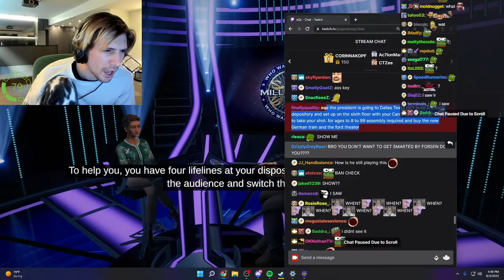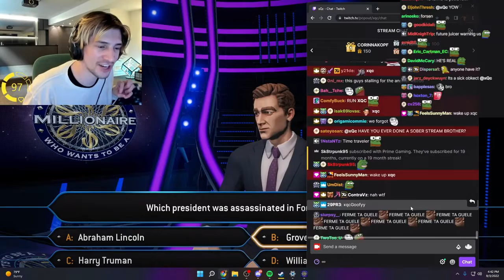Actual Time Traveller in xQc Chat monkaS